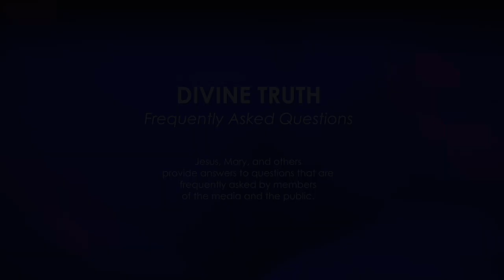Is neglect of worship or religion lacking reverence for God?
04. Do you feel that neglecting religious practice is impiety or a lack of reverence for God?

20121113 Cults S01Q04